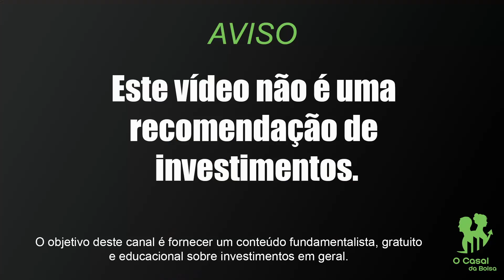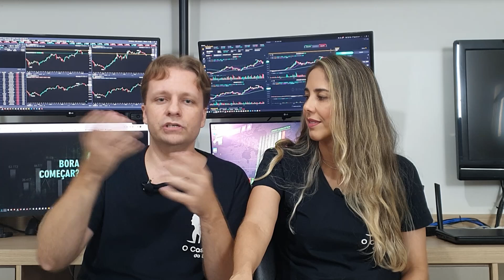GAME COINS SOBEM MAIS DE 200% | GALA, WEMIX E BORA | NTF E METAVERSO | VALE A PENA COMPRAR AGORA?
👇ABRA SUA CONTA NA PASSFOLIO E ACESSE DIVERSOS BENEFÍCIOS PARA INVESTIR NOS EUA:

✅ RECARGAPAY
Oi! Estou te dando R$10 no RecargaPay pra você: